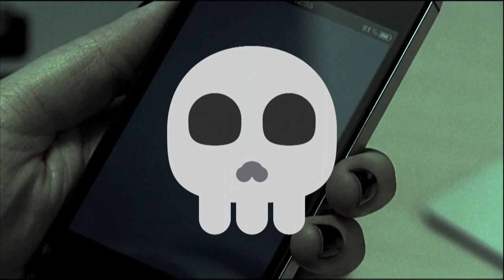A Far Off Place, Of Which We Know Nothing – Exploring Gen Z | RTS Cambridge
Rob Chapman, CEO at Founders Intelligence, Paul Bojarski, CEO at Sceenic, Timothy Armoo, CEO at Fanbytes, Love Island's Amber Gill and vlogger and entrepenuer Caspar Lee look at how Gen Z have turned their backs on traditional TV to create content for a wider audience.